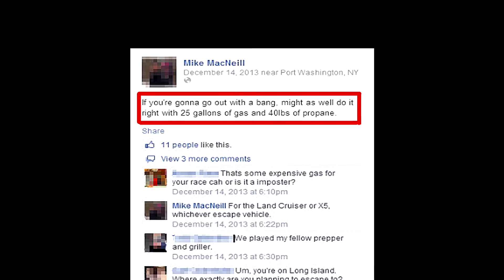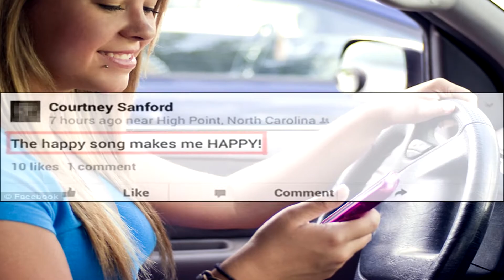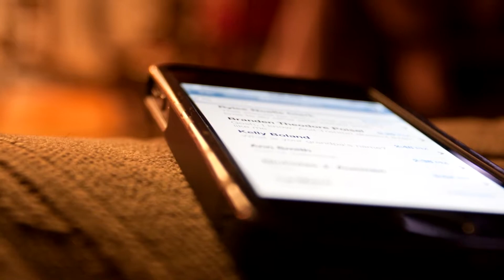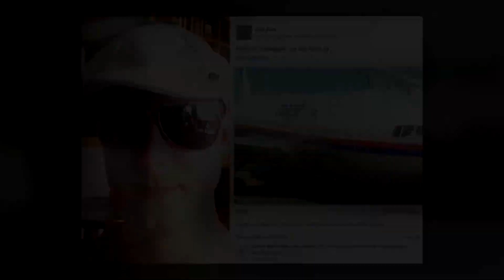Ölmeden Önce Yüklenmiş 5 Facebook Fotoğrafı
5- out with a bang Michael MacNeill
4-SAILINGTIME Alexis Piala Bacalla
3- HAPPY! Courtney Ann Sanford
2- come by L’Wren Scott
1- MH17 Cor Pan